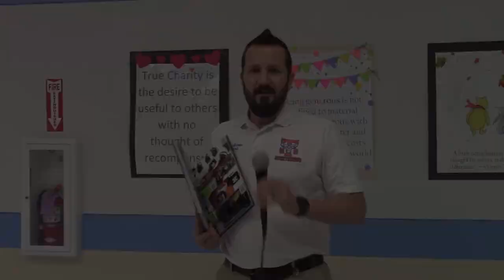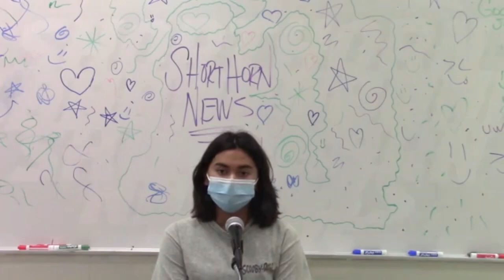Shorthorn News - 05/27/22 - Season Finale